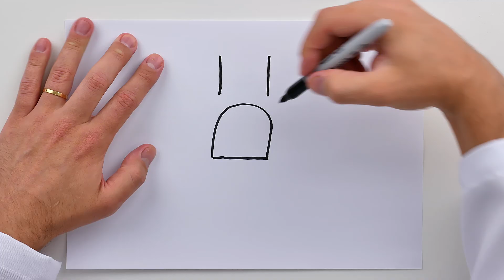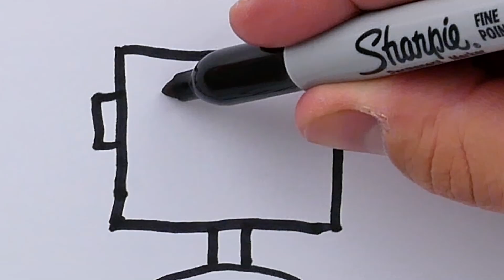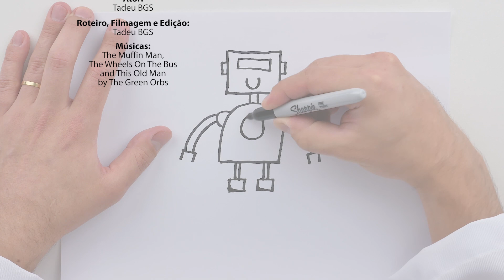Papai Produção Desenha: um Robô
Papai Produção vai ensinar como desenhar vários robôs.
Vamos aprender?